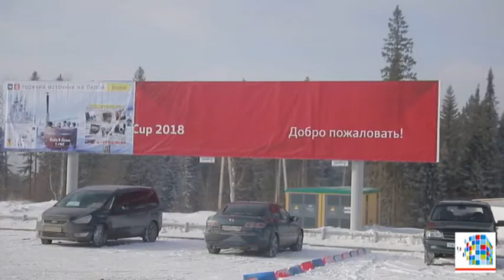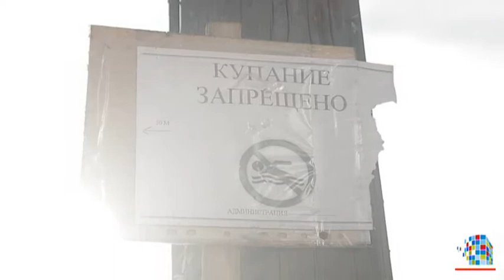2018 02 13 REP Belaya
Гора Белая может получить второе рождение. Областные власти планируют законодательно закрепить за этой территорией статус свободной экономической зоны. В рамках полномочий регионального правительства предпринимателям предоставят налоговые преференции. Уже сейчас бизнесмены презентуют проекты гостиниц и других объектов. От властей они ждут понятных правил игры и помощи в строительстве инженерной инфраструктуры. Губернатор сказал, что помощь будет. Подробности в репортаже ИА «Новый город»